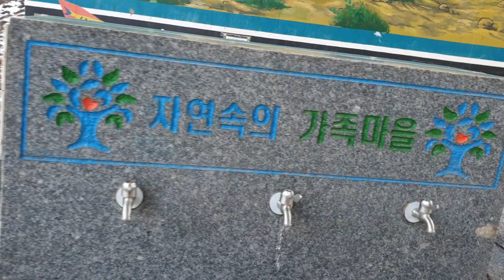직접가본 차박,노지캠핑장 베스트5 / 전라도 무료 차박,노지캠핑,나들이 리뷰 / 화장실 있는 차박,노지캠핑 / 캠핑카,카라반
현재 갈수있는 차박,노지캠핑장 소개해 드립니다.
주관적인 내용으로 구성되었음을 알려드립니다